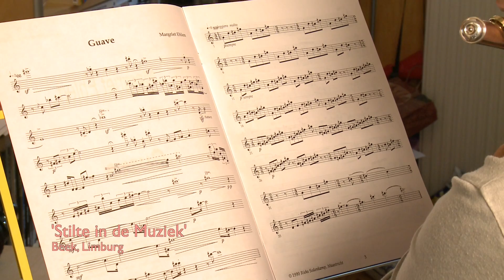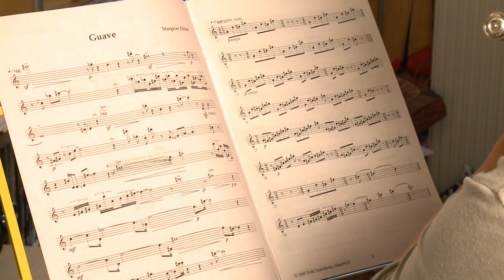Helen Hendriks - 'Stilte in de muziek'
De laatste Zondag van Oktober vindt jaarlijks de ‘Dag van de Stilte’ plaats.

studio lifelining heeft voor de ‘Dag van de Stilte’ 9 mensen gevraagd om een kort statement te geven over hoe zij stilte beleven en wat stilte met hen doet.

studio lifelining  en de ‘Dag van de Stilte’ danken Tijn Touber, Willy Houtrijve, Esther Nederpelt Lazarom, Boy Kollée, Peter Ramaekers, Veerle Stouten, Helen Hendriks, Constance Cox en Mine Stemkens hartelijk voor hun bijdrage!